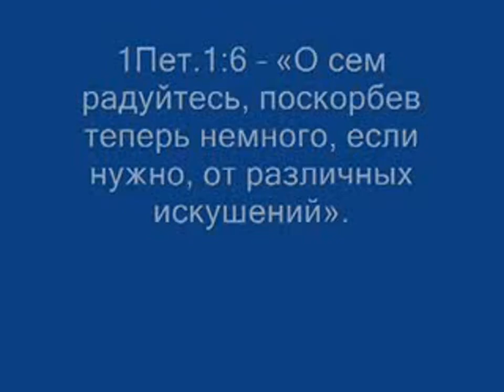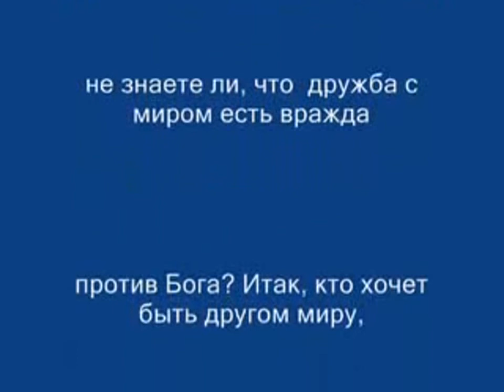Архив. №58. Сокольских Елене посвящён стих и музыка.